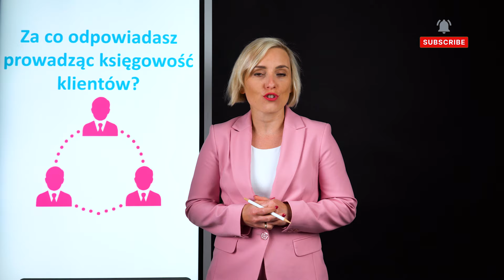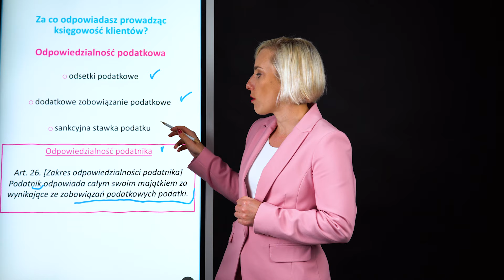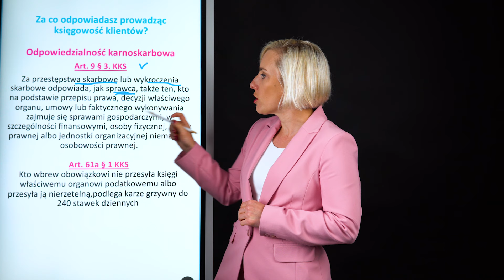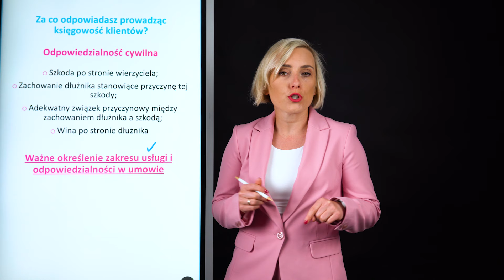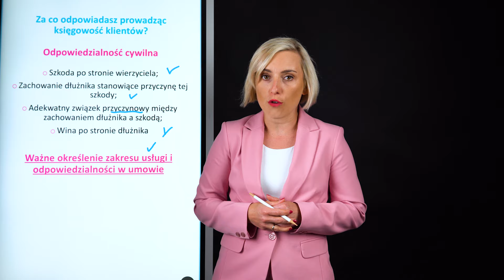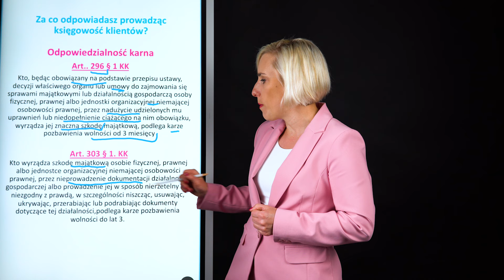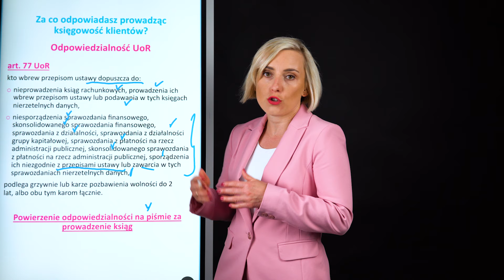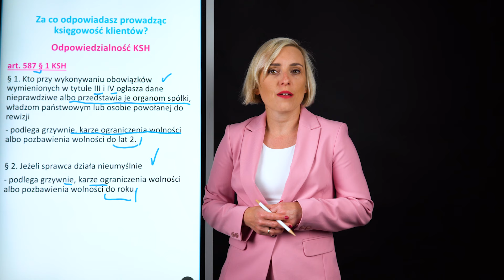UWAGA! Odpowiedzialność księgowego. Za co odpowiadasz, prowadząc księgowość klientów?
Zasady i rodzaje odpowiedzialności księgowej i biura księgowego. Co musisz wiedzieć, gdy pracujesz jako księgowy i prowadzisz księgowość swoich klientów? Na co musisz uważać w zakresie odpowiedzialności podatkowej, pracowniczej, karnoskarbowej, cywilnej, karnej, UoR i KSH?

00:00 Za co odpowiada księgowy, gdy prowadzi klienta? Wstęp
00:47 Odpowiedzialność podatkowa
01:48 Odpowiedzialność pracownicza księgowego zatrudnionego na UoP
02:57 Odpowiedzialność karnoskarbowa księgowego
03:59 Odpowiedzialność cywilna księgowego
06:00 Odpowiedzialność karna księgowego
07:28 Odpowiedzialność przy prowadzeniu ksiąg rachunkowych, ustawa o rachunkowości
09:06 Odpowiedzialność KSH